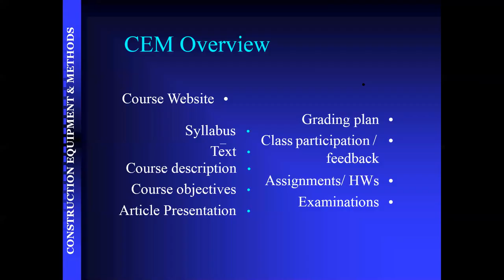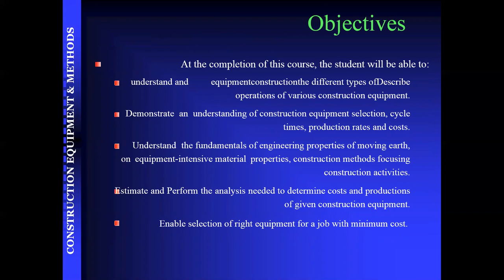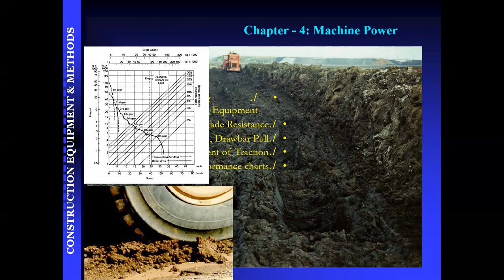Construction Methods Lecture 1